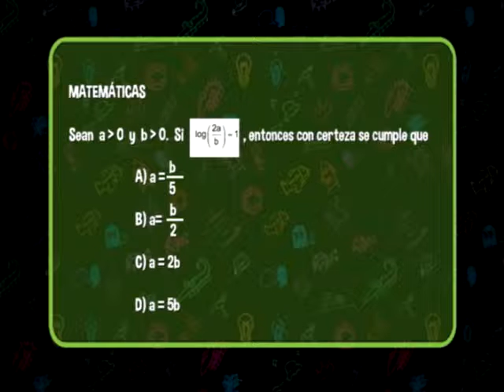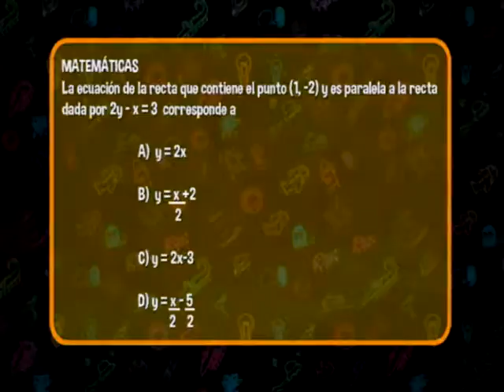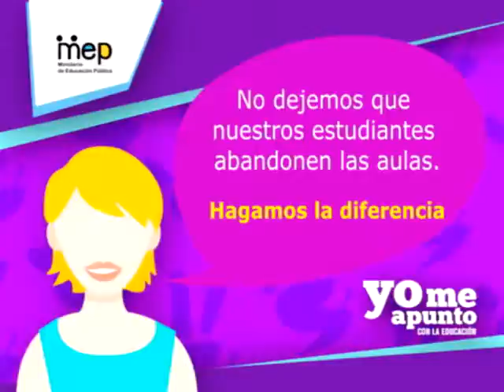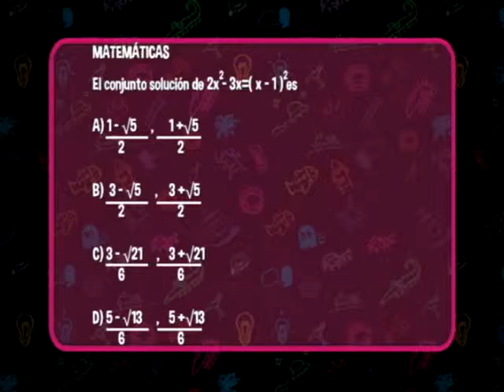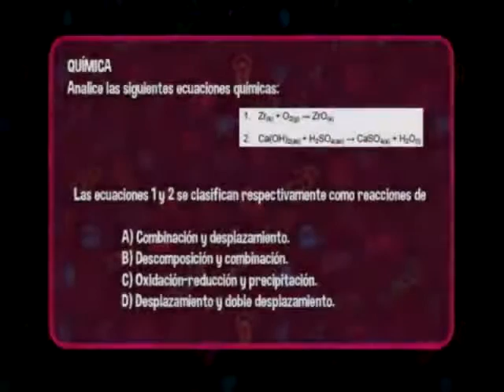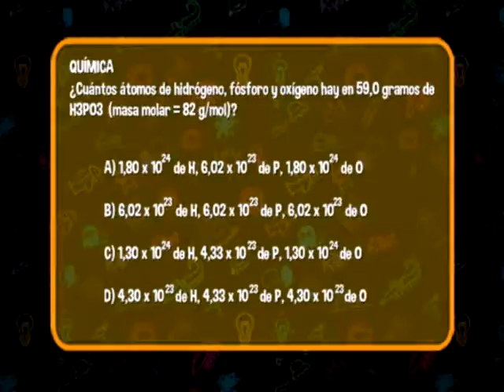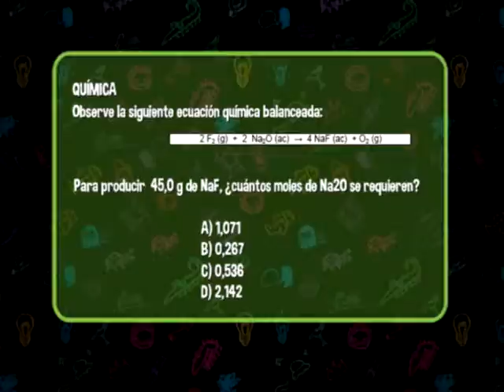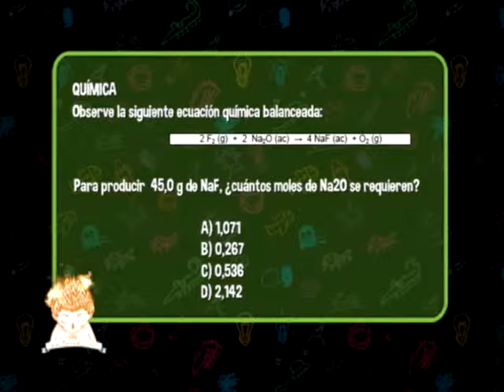Antorcha 8 10 2015